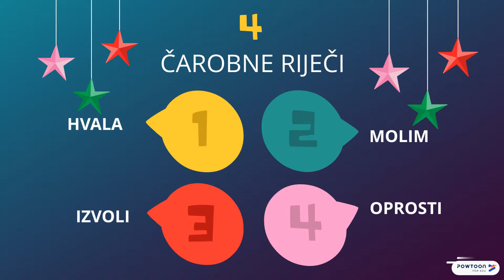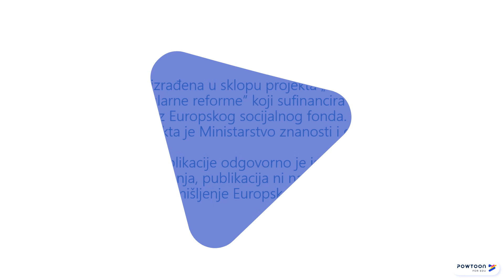PRISTOJNO PONAŠANJE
MP Informatika 1. razred OŠ